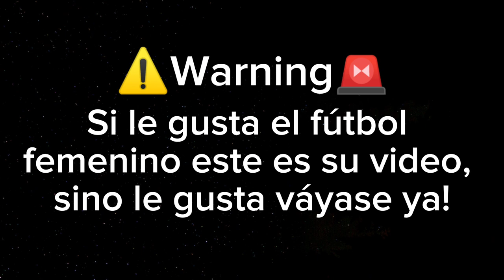Selección COLOMBIA ☕femenina ⚽🏃‍♀️ANÁLISIS grupo 8️⃣H del [MUNDIAL] Australia 🦘 y Nueva Zelanda 2️⃣3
¿Quiere saber cómo son las plantillas de ALEMANIA, REPÚBLICA DE COREA y MARRUECOS para ENFRENTAR a la TRICOLOR en la COPA del MUNDO femenino 2023❓ hinchas y no HINCHAS vean los NOMBRES de las NUESTRAS y los JUGADORAS de los rivales del grupo H y lo que debe hacer el EQUIPO DE TODOS para llegar a 4tos y superar la mejor participación en Canadá 2015

EXISTE una gran diferencia de una PLANTILLA a la OTRA, aquí te cuento eso y más!!!

COLOMBIA juega su MUNDIAL número 3 de la categoría en suelo australiano y neo zelandés debe SUPERAR lo hecho en 2015 donde obtuvo la única victoria que tiene en mundiales

Si llegaste hasta acá es porque eres una persona observadora y dedicada y te MERECES el mejor contenido por eso aquí te dejo mis enlaces de TikTok, Instagram y los datos estadísticos de unos y otros para que te enteres de MÁS info del DEPORTE que te gusta y del equipo por el que hinchas, y si entras allá y me sigues déjamelo saber con el emoji del ⚽

Primero mis redes y luego todo el fixture de Colombia, con fechas y horas de cada partido de la fase de grupos

Si veo muchos seré muy FELIZ! 😍😍😍

Ahora sí, aquí está toda la data de este video

Alemania, Corea del Sur y Marruecos son los rivales en el grupo H, Colombia va a debutar con Corea el 24 de julio, el 30 vs. Alemania y cierra con Marruecos el 3 de agosto.
Colombia supo lo que es vencer a una selección teutona, lo hizo en el mundial sub 20 de Costa Rica con gol de Mariana Muñoz.
30 jul VS. ALEMANIA su segunda salida también en el Estadio de fútbol de Sidney/Gadigal
Alemania tiene 2 copas del mundo, son bicampeonas tras los títulos en 2003 y 2007, 2 menos que USA. Además el subtítulo del mundial de 1995.
JUGADORAS prelista de 28 jugadoras Tiene a dos de las nominadas a the best como porteras: Ann-Katrin Berger (Chelsea), Merle Frohms (Vfl Wolfsburgo), la primera si llegó al grupo de 3 donde también estuvo la chilena Tiane Endler aunque el galardón fue para Mary Earps del Manchester United. Para que vean a quien le va a tocar meterle goles Linda Caicedo, Gabriela Ramírez.
La línea defensiva está conformada por jugadoras de la bundes, 3 del Wolfsburgo: Sara Doorsoun, disculpas porque mi alemán últimamente no está muy bien que digamos, Marina hegering Felicitas Rauch y Kathrin Hendrich. Dos del Eintracht Frankfurt: Sophia Kleinherne, y Sjoeke Nüsken, Sarai Linder del Hoffenheim. Carolin Simon del Bayern Munich.
El medio campo destaca por Lena Oberdorf (Vfl Wolfsburgo) en el 11 ideal 2022 del FIFA fifpro, y jugadores que actúan en la liga local, siendo una vez más el Wolfsburgo y también Bayern Munich cada uno con 3 jugadoras, los que más aportan, también hay que hablar de la jugadora de Chelsea, Melanie Leupolz.
Para hablar de delanteras son 4: Alexandra Popp (Vfl Wolfsburgo), Lea Schüller (Bayern Múnich), Tabea Waßmuth (Vfl Wolfsburgo), Laura Freigang (Eintracht Frankfurt)
24 jul VS. KOREA Colombia inicia su camino en el Estadio de fútbol de Sidney/Gadigal vs. La República de Corea.

Korea no tiene títulos mundiales, en sus 5 partidos más recientes le ganó a Zambia 5 0 y 5 2, frente a sus rivales europeos perdió 3 juegos, ante Italia y Bélgica 1 2, y frente a Inglaterra 4 0
Jugadoras: Dentro de sus porteras destaca la perteneciente al BK Heken de Suecia, Yuun, Yonggeul.

En la defensa está Lee Youngju con registro del Madrid CFF, ha hecho todo el proceso de selecciones juveniles; en la sub 15 en 5 juegos hizo un gol, en la sub 20 15 partidos y en la de mayores lleva 2 goles en 55 partidos y tiene 31 años de edad.
En la mitad del campo está Lee Geum Min de 39 años de edad, juega en el Brighton Hove

Albion, ha cursado todos los procesos de selección y acumula un total de 118 juegos. Otra jugadora de Premier es Cho Sohyun del Tottenham Hotspur, ya voy a dejar de decir que tienen todo el proceso de selecciones inferiores, porque es de Perogrullo, producto de ello es la cantidad de partidos que ha disputado con la camiseta de su selección, 165, bueno eso también lo explica la edad, tiene 35 años.

Son las vigentes campeonas de África.  Empató sin goles con Italia, además estuvo jugando amistosos con Suiza, el 5 de Julio, quedó Suiza 123 Marreucos 123 y el 16 con Jamaica, quedó Marruecos 123 Jamaica 123, su debut será frente Alemania el próximo día 24 de julio, el 29 con Rep Corea y cierra con Colombia el 3 de agosto.
Ronald Pedros es el DT y sus 3 porteras son Ermichi, titular y con arco en 0 ante Italia, Ines Arouaissa, arquera del AS Canes de Francia y Asia Zouhair de la liga local.